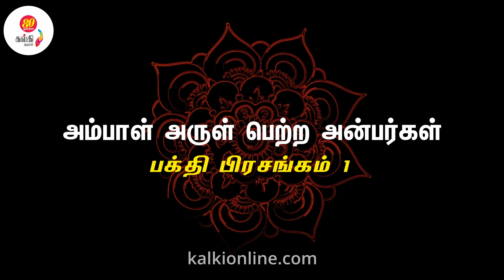Navaratri 2022 அம்பாள் அருள் பெற்ற அன்பர்கள் Spiritual Discourse by Bhuvana Karthik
Day 1 of Navaratri

Ambal Arul petra Anbargal -1 presented by
Bhuvana Karthik @NeyveliDuo

Navaratri Special, Bhakthi Prasangam, BHuvana Karthik, Neyveli Duo, Devi Mahathmiyam, Navarathri 2022, Spiritual Discourse